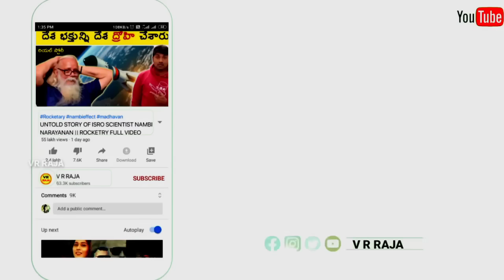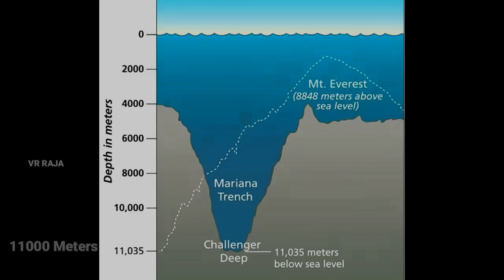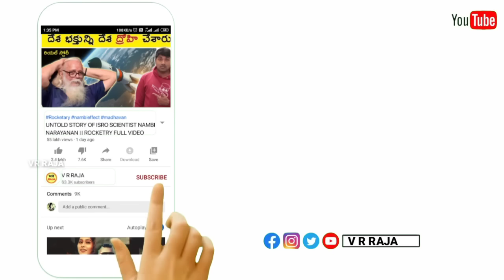సముద్రం కింద ఏముందో తెలుసా? | HOW DEEP OCEAN | VR RAJA | TELUGU FACTS